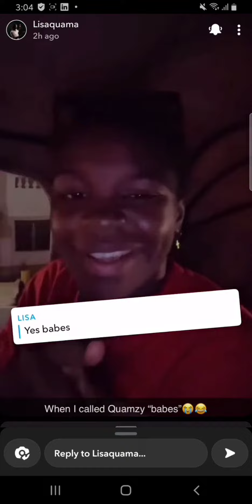😂 Lisa Quama called Demzy Baye "Babes" 😂 watch Endurance Grand dramatic reaction 😂 Quamzy for life😂💚